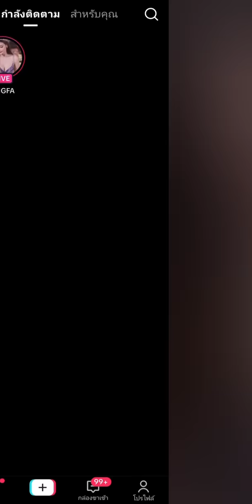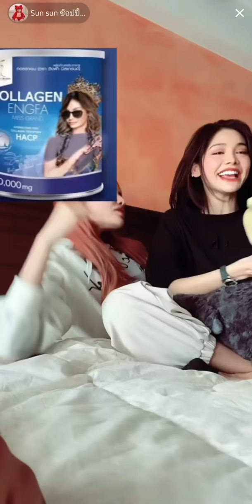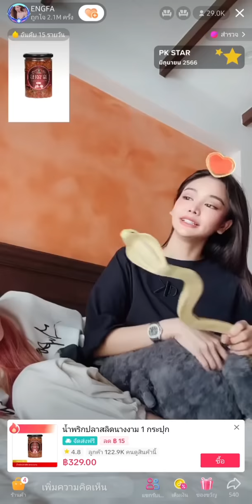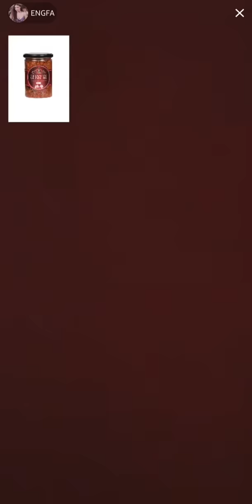20230611 คุณชาใน TikTok Live อิงฟ้า